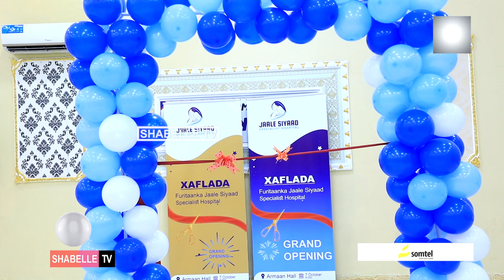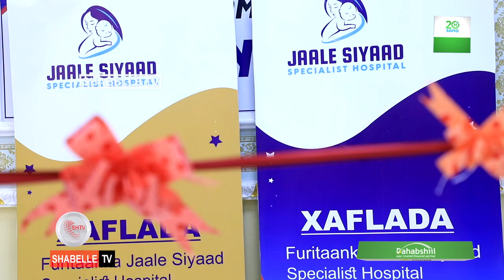Isbitaalka Jaale Siyaad oo laga hergeliyay Magaalada Muqdisho.